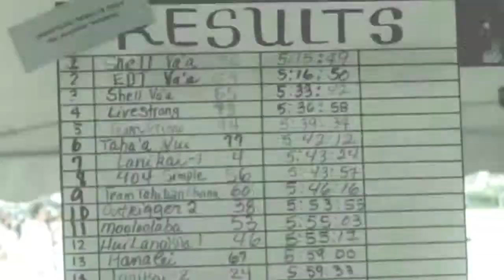Molokai Hoe 2012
An outrigger canoe race across the Kaiwi Channel, from Molokai to Oahu. Teams of nine men race oc6 outriggers. Conditions are not good for fast times, but that didn't stop Shell Vaa from making it six victories in a row